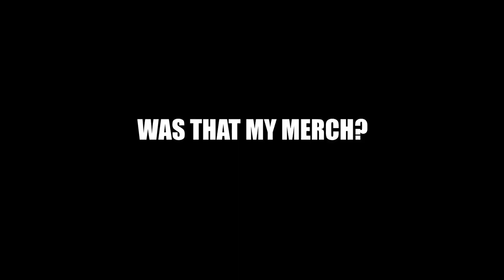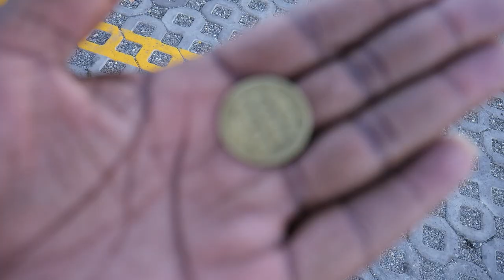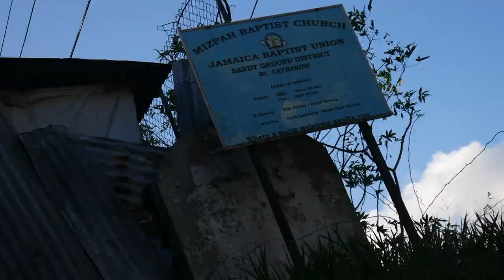Why I love Going To Country